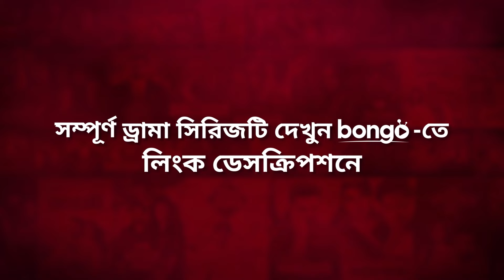বিয়ে করতে কেন ইমনকে তারা দিচ্ছে চমক! Girls Squad S3 | Sharna Lata, Emon | New Drama Series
Presenting drama scene from the Bongo original drama series "Girls Squad - গার্লস স্কোয়াড" season 3, starring Samira Khan Mahi, Rukaiya Jahan Chamak, Samonty Shoumi, Nabila Binta Islam, Sharna Lata, Jarin Tasnim, Shamima Afrin Omi, Marzuk Russell, Chashi Alam and Mamnun Hasan Emon in the lead roles. The series has been directed by Maidul Rakib.

Drama: Girls Squad | Season 3
Director & Screenplay: Maidul Rakib
Story & Script Supervision: Zahid Ahmed

Lead Actor: Marzuk Russell, Chashi Alam, Mamnun Hasan Emon
Lead Actress: Rukaiya Jahan Chamak, Samonty Shoumi, Samira Khan Mahi, Jarin Tasnim, Nabila Binta Islam, Sharna Lata, Shamima Afrin Omi
Main Concept: Khaled Sajeeb, Sanjoy Somadder
Head Of Content: Mohammad Ali Haider
Cinematography: Bikash Saha, Rajon Romm
Editor: Ramjan Ali
Chief AD: Protik Ahmed
Post Production Supervisor: Anup Kumar Biswas, Towhid Torun
Line Producer: Hridoy Zulfikar
Executive Producer: Yeassir Arafat
Poster Design: Sajjadul islam Sayeem